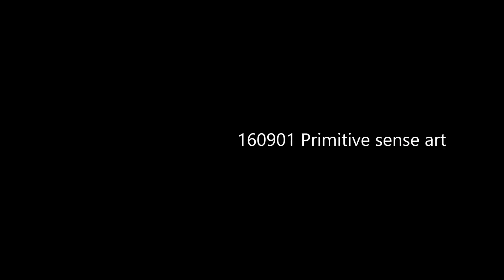SHINANO Primitive Sense Art Festival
原始感覚美術祭　鑑賞してきました。